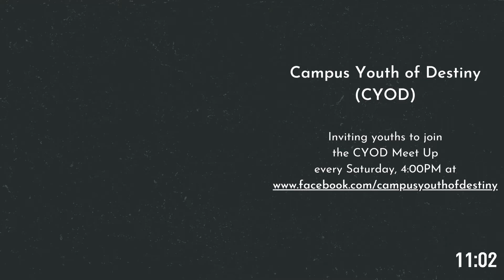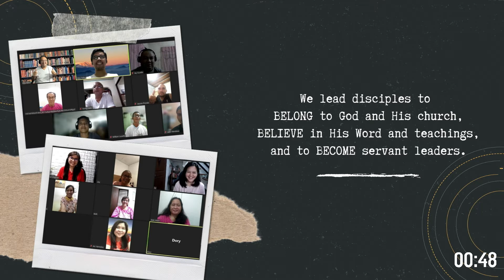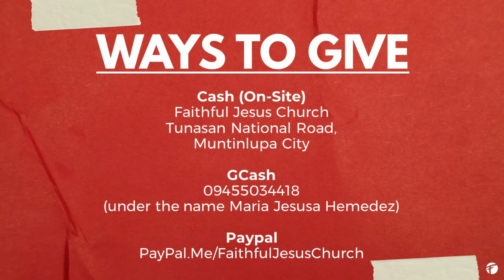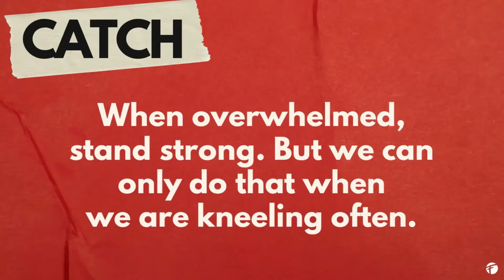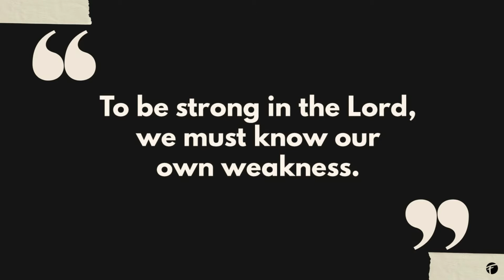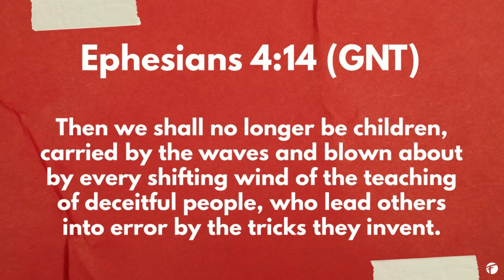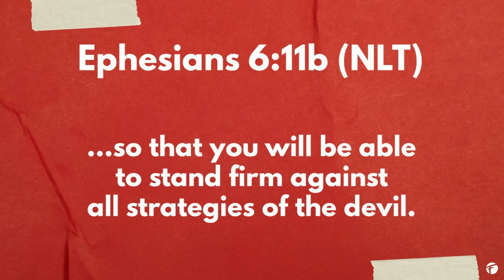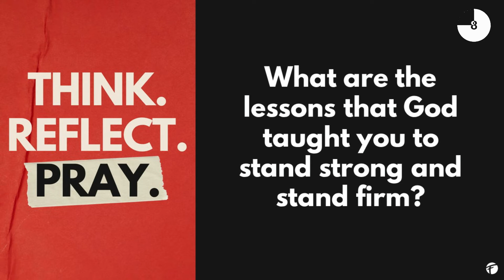4:00PM Sunday Service | October 03, 2021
Great afternoon! Welcome to FaithfulEverywhere. Here's the link to our leaflet